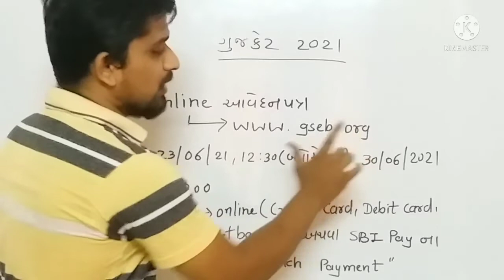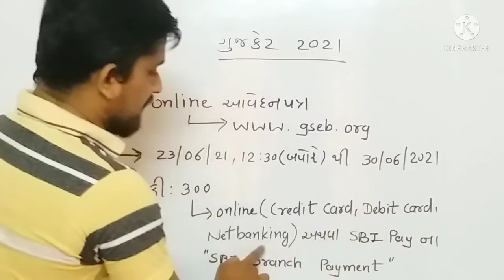GSEB GUJCET 2021 EXAM UPDATE 2021